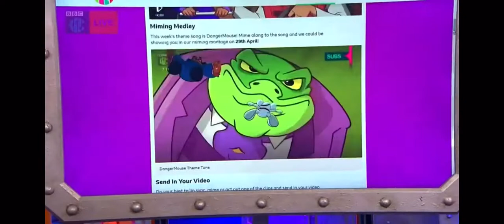I on lip sync doing the Summer Camp Island Theme Tune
Summer Camp Island Theme Tune:

Magic Is real here far away from home

Anything can happen when Witches make the Rules

Monsters are Cool

The Moon Is Our Friend

I Wanna Stay with you on Summer Camp Island